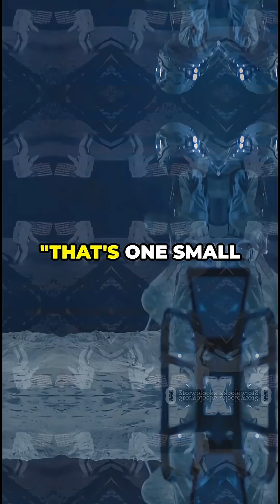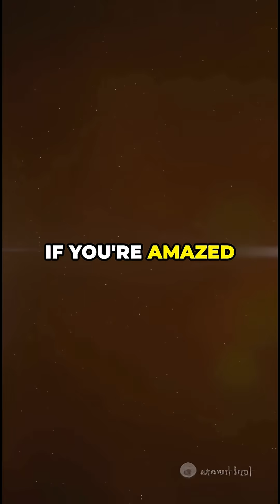Apollo 11: The First Moon Landing That Changed Humanity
On July 20, 1969, the world stood still as Neil Armstrong became the first human to step on the Moon.
Apollo 11 wasn’t just a space mission—it was a moment that united humanity in awe and pride.

In this episode of The History Facts, explore:
🚀 How the space race pushed America to the Moon
🌕 The full timeline of the Apollo 11 mission
🧑‍🚀 What Armstrong, Aldrin, and Collins did in space
📡 How they returned safely to Earth
🌍 The legacy that lives on in every astronaut and explorer today

The Moon landing marked a giant leap for mankind—and this is the story behind that leap.